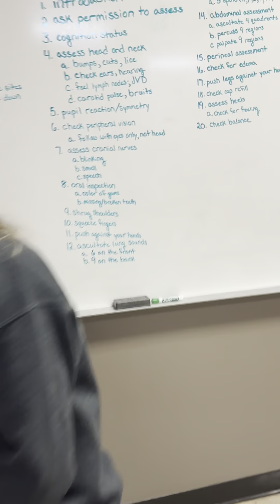Head to toe assessment for nursing school.